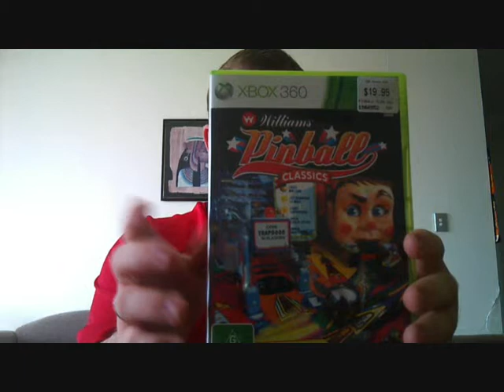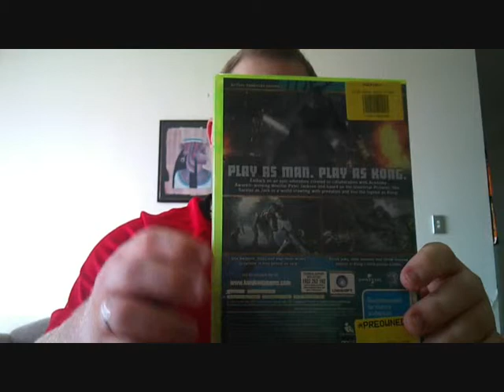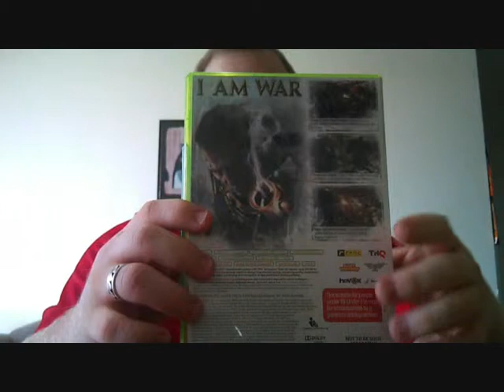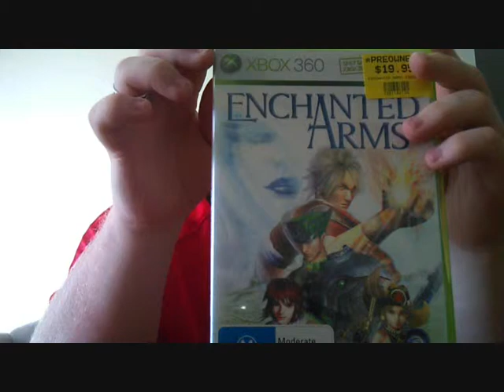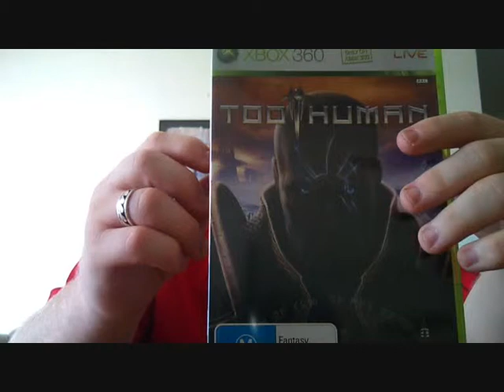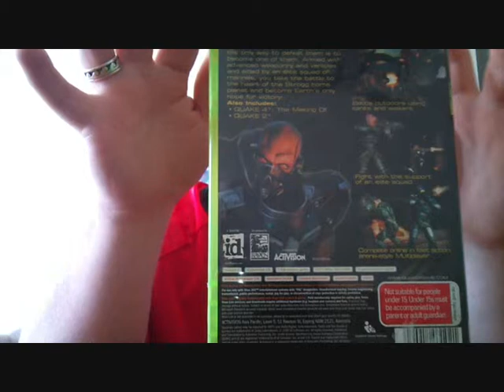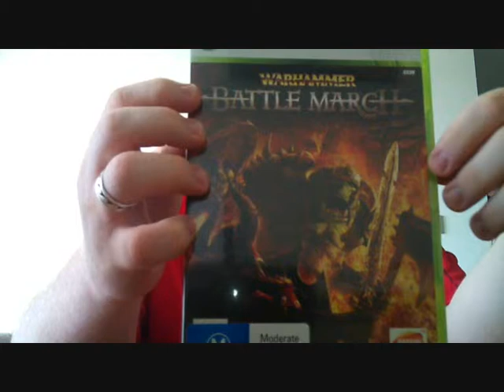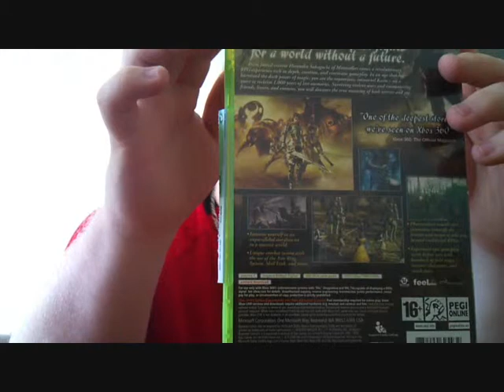My 360 Collection Part 3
This is Part 3 of my 360 Collection